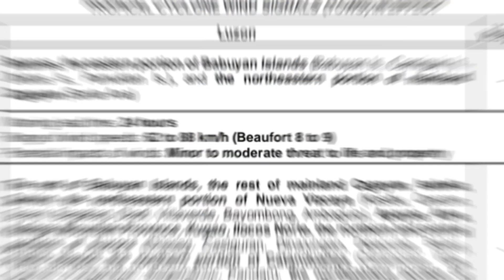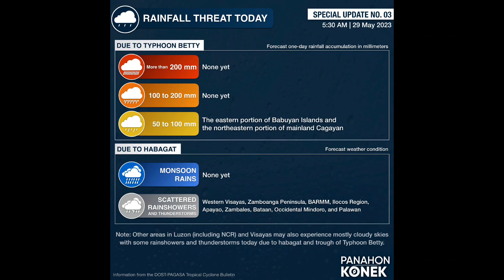Weather Update | Bagyong Betty (Typhoon Betty) | May 29 2023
Salamat po sa Pagasa and Panahon Konek for This Update